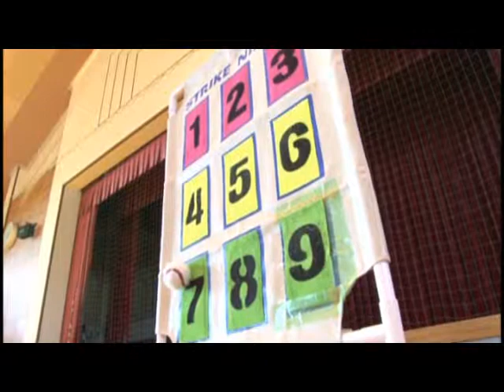チャレンジスポーツinいなべ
撮影日：平成２５年１１月３０日（土曜日）
放送日：平成２６年１月１９日〜２５日放送
タイトル：チャレンジスポーツｉｎいなべ
平成２５年１１月３０日（土曜日）員弁運動公園体育館で、いなべ市青少年育成市民会議主催の「第１１回チャレンジスポーツｉｎいなべ」が開催されました。これは、遊びを通して気持ちよく体を動かし、親子や友達との触れ合う場所を提供しようと毎年行われています。準備されたゲームは、引っかけるポイントを見つけるのがコツの釣りっこゲームや輪投げ、そしてチャレンジゴルフやバスケットビンゴなど、誰でも簡単に遊べるゲーム、合わせて８種目。訪れた子供達は、スタッフから遊び方を教わりながら、時間を忘れて伸び伸びと楽しんでいました。保護者の一人は、「ここに来ると知っている子にも会えるし、色んな遊びを楽しみながら競争出来るので子どもが毎年楽しみにしています」と話していました。そしてこの日、多くの子供達の笑顔が弾けたのが、柔らかい素材のディスクを使ってドッジボールのルールで遊ぶニュースポーツ「ドッジビー」です。子供達は投げ方を工夫しながらチームの仲間と息を合わせてコートを走り回り、楽しんでいました。関係者は、「この行事を楽しみにしている子供達のためにもスタッフみんなで力を合わせて、是非これからも続けて行きたいです」と話していました。ここで皆さんにお知らせです。いなべ市青少年育成市民会議員弁支部 員弁町育成会では、各種ゲームを有効活用するため、市内の子供会や老人会などの団体へゲームの貸し出しを行っています。